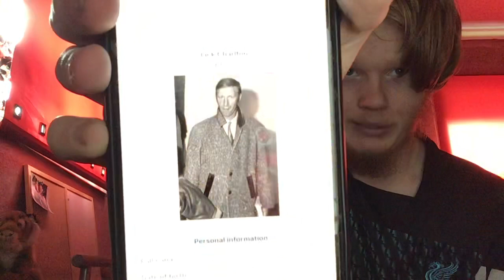R.I.P - Jack Charlton - (1935-2020)